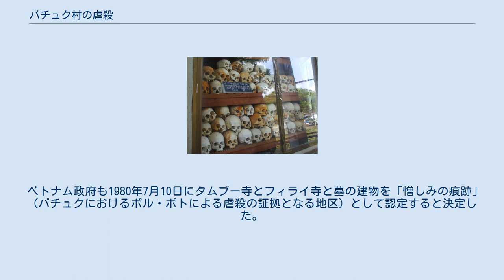バチュク村の虐殺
クメール・ルージュ
カンボジア・ベトナム関係
バチュク村の虐殺（バチュクむらのぎゃくさつ、ベトナム語: Thảm sát Ba Chúc /慘殺巴祝）は1978年にカンボジアとの国境から7kmほどに位置する南ベトナムのアンザン省チートン県バチュク市鎮で起きた国境紛争に伴う虐殺事件。
 1978年4月18日から4月30日までの2週間で、総人口16,000人のバチュク村のうち、トゥオン山とザイ山の周辺地区に住む民間人3,157人のほとんどがクメール・ルージュに虐殺された。
 被害のほとんどは4月18日に発生した。
 クメール人の軍隊が侵入してきた時に、住民たちは寺院と学校に押し込められ虐殺された。
生き残った住民は山に逃げたが数日のうちに発見されて殺され、奇跡的に逃げ延びたのは2名だけと言われる。
 ほとんどの被害者は射殺されるか、斬られるか、首を落とされて殺害された。
また、ほとんどの女性はレイプされ、膣に杭を打たれた。
子供たちは殺される前に銃剣で突かれた。
 これはベトナムのカンボジア侵攻につながる重要な事件のひとつとなった。
 アンザン省政府は1979年に慰霊のために墓となる建物や蓮池などの施設群を建設し、その中央には1,159体の遺体が納められた。
 ベトナム政府も1980年7月10日にタムブー寺とフィライ寺と墓の建物を「憎しみの痕跡」（バチュクにおけるポル・ポトによる虐殺の証拠となる地区）として認定すると決定した。